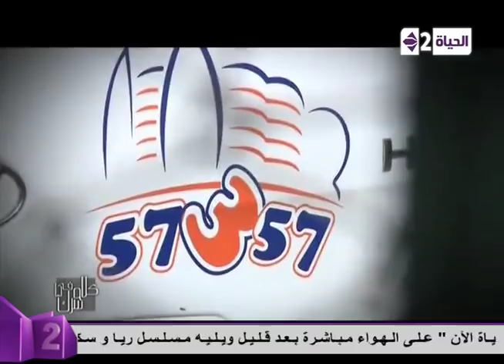كلام فى سرك - " ماذا تعرف عن مرض " سرطان الاطفال " .... فى تقرير "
سرطان الاطفال
57357
مرض
اطفال
الموت